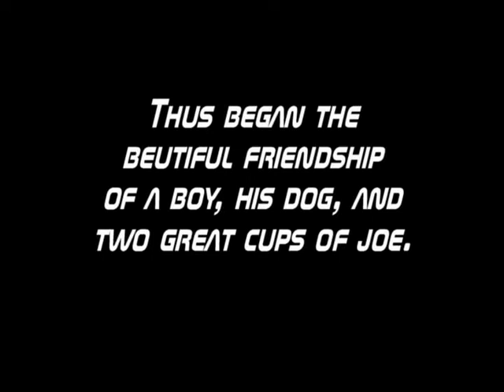The Super Hyper Energetic $6,000,000 bionic dog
I think I made this from the deepest pit in the back of my dog's mind.